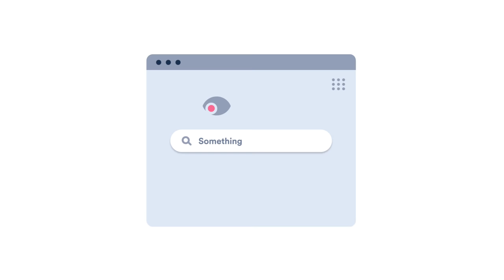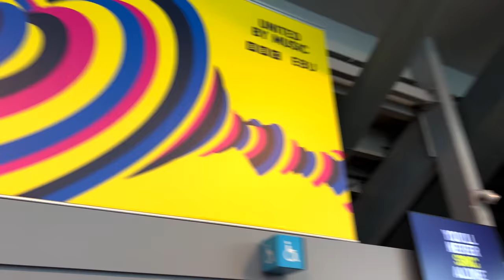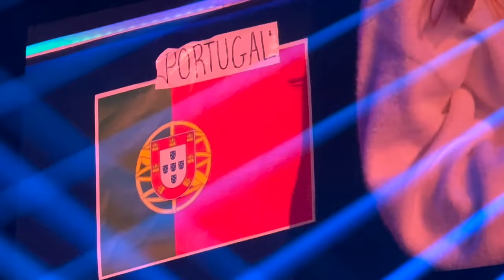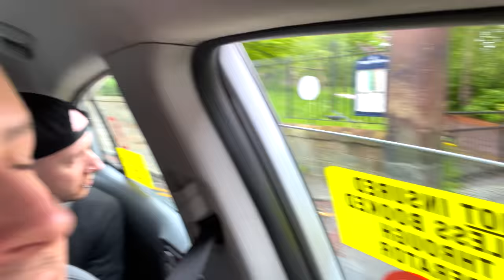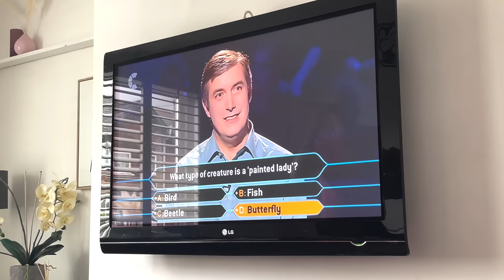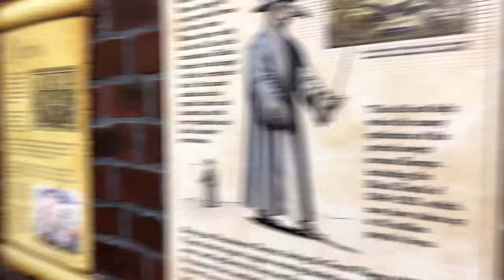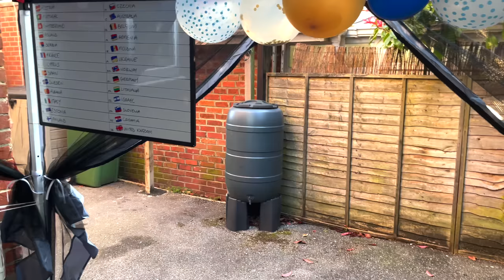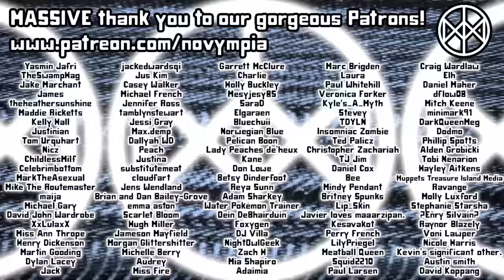We Went To EUROVISION 2023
WE RETURNED! ...with almost 4 hours of footage. For your consideration, it's our Eurovision adventures from a manic week spent in Liverpool.

Novympia
Unit 22371
Poole
BH15 9EL
UK